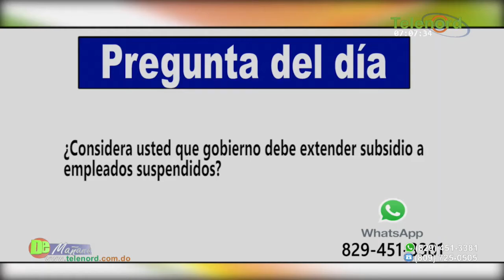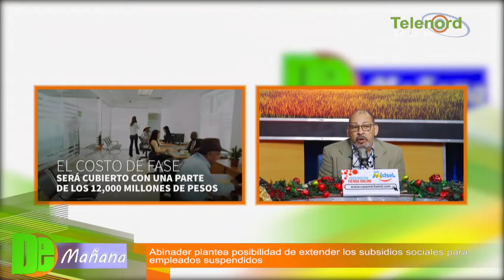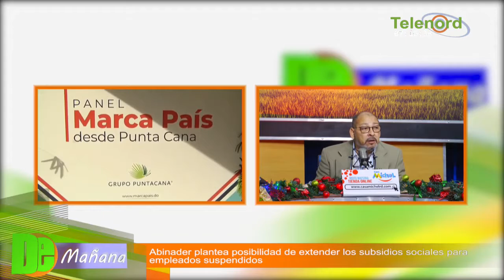Abinader plantea posibilidad de extender subsidios sociales a empleados suspendidos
Abinader plantea posibilidad de extender subsidios sociales a empleados suspendidos – Tema Central en De Mañana